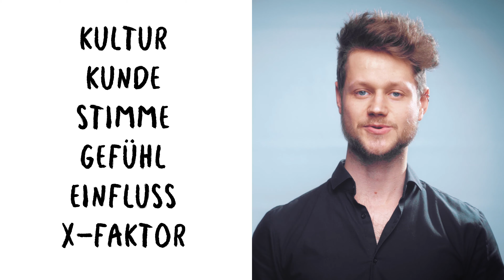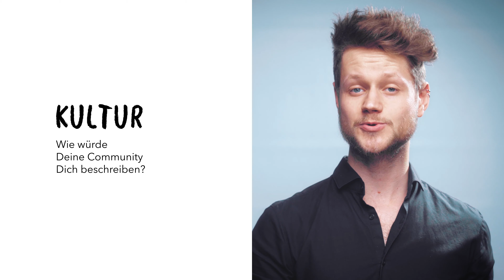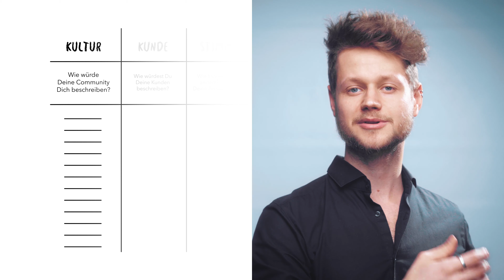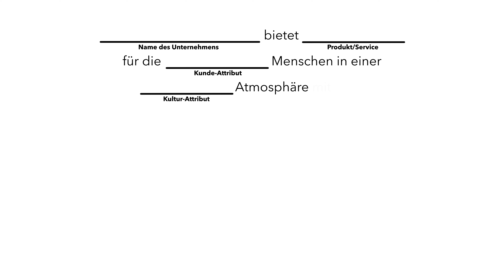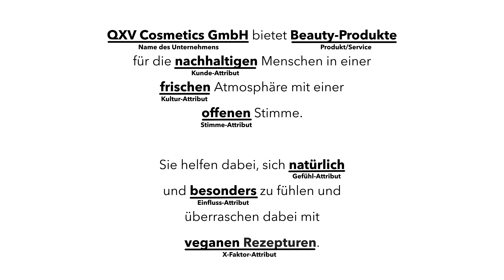Wie Du eine Marke aufbaust für effektive Videostrategien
Du solltest eine Marke aufbauen für effektive Videostrategien.
Eine Marke definiert sich durch die Bereiche: Kultur, Kunde, Stimme, Gefühl, Einfluss und X-Faktor. Das ist die Grundlage für ein individuelles Kundenkonzept und der erste Schritt, wie wir bei Product Shot Mastery mit Kunden zusammenarbeiten.

Daher viel Spaß beim Schauen und Mitmachen.

Wenn dir der Kanal gefällt, dann teile auch gerne, was das Zeug hält!

__ZEITSTEMPEL_______________________________________

0:00 Begrüßung
0:28 Intro
0:31 Einleitung
0:41 Die 6 Bereiche einer Marke
2:02 Was sind Markenattribute?
2:24 Was muss ich machen?
2:40 Der Prozess
3:32 Das Markenstatement
4:02 Beispiele für Statements
5:02 Was kommt als nächstes?
5:37 Outro

__DAS EQUIPMENT____________________________________

YOUTUBE AUSRÜSTUNG:
Kamera (Sony Alpha 6400)
Objektiv (Sony 35 mm SEL-35F18)
Mikrofon (Rode VideoMic Pro+)
Audioaufnahmegerät (Zoom H6 )
Kamera Gimbal (Zhiyun Crane 2)

PRODUKTVIDEO AUSRÜSTUNG:
Kamera (Blackmagic URSA Mini Pro 4.6K G2)
Slider (edelkrone SliderPLUS)
Motorisiertes Tischgestell (Flexispot ED2B)

LICHT:
LED-Videoleuchte (Godox SL-60W)
Octabox (GODOX Softbox 120cm Octabox)
Softboxen (Geekoto 50x70cm Softboxen)
Reflektoren (Neewer 5-in-1-Reflektor)

STATIVE:
Neewer 90090991 Lampenstativ, 2 Stück
Walimex Pro WT-806 Lampenstativ 3er Set

DIES UND DAS:
Magicarm (Tough Friction Arm)
Spiegelnde Oberfläche (4mm Acrylglas Platte)
Angelschnur (Sicai-Nylon-Angelschnur, 500 m)
Klebeknete (Tesa Tack Klebeknete)
Elektrischer Drehteller (PrimeMatik)
Saugnäpfe (Saugnäpfe Ø40mm mit Rändelmutter)

__SOCIAL MEDIA______________________________________